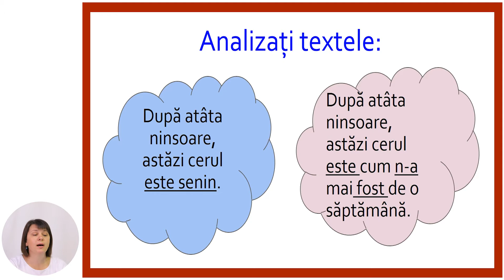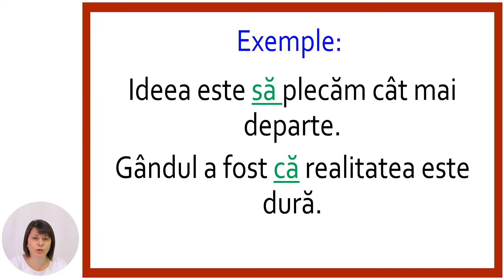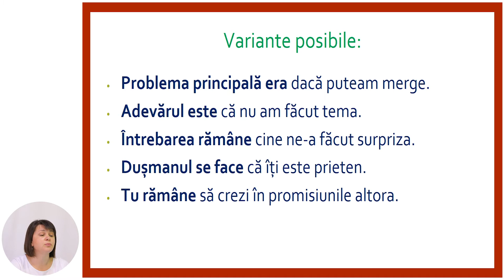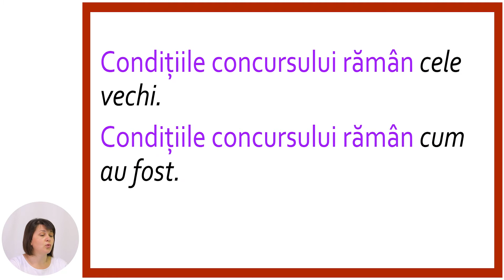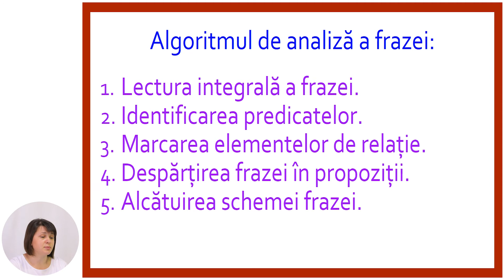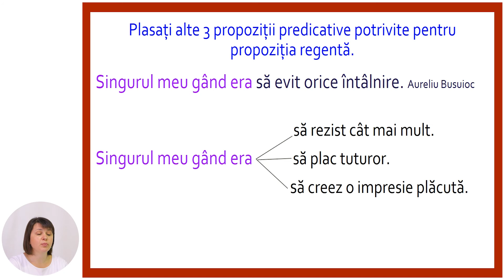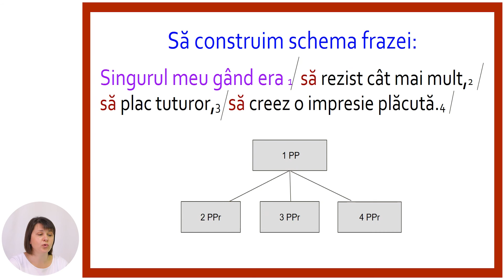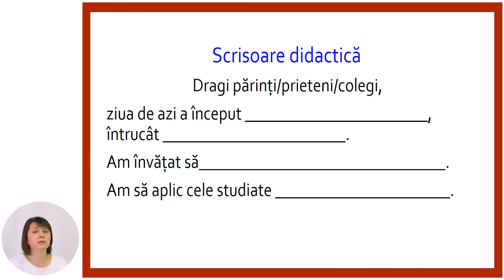Limba și literatura română, Clasa a VIII-a, Propoziția subordonată predicativă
Tema: Propoziția subordonată
predicativă
Profesor: Leancă Mariana
Autor: Leancă Mariana

   Partenerii de implementare a proiectului în etapa a doua: Direcția generală educație, tineret și sport a Consiliului municipal Chișinău, Centrul de Tehnologii Informaționale și Comunicaționale în Educație, Clasa viitorului - Centrul Național de Inovații Digitale în Domeniul Educației,  TEKWIL -  Centrul de excelență în Domeniul TIC , Universitatea Tehnică a Moldovei și Academia de Inovare și Schimbare prin Educație.Istoria, Clasa a VI-a, Istoria, Clasa a VI-a,